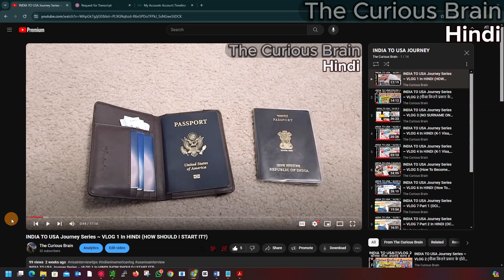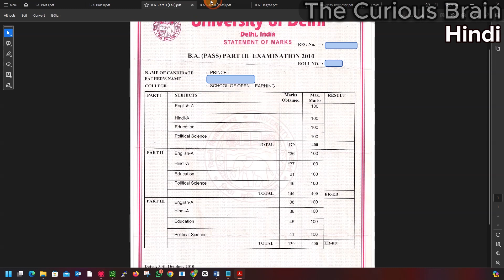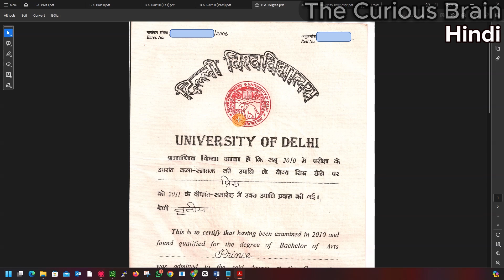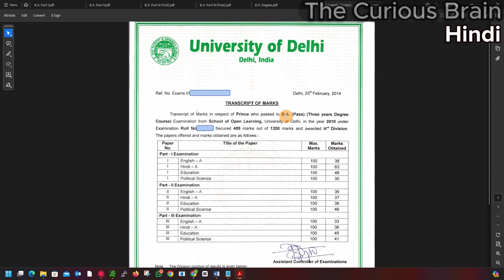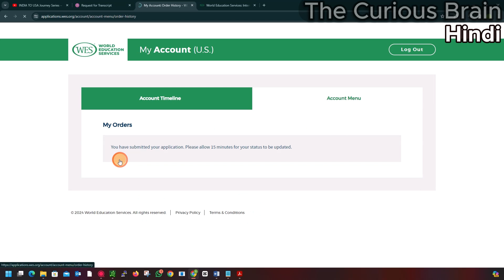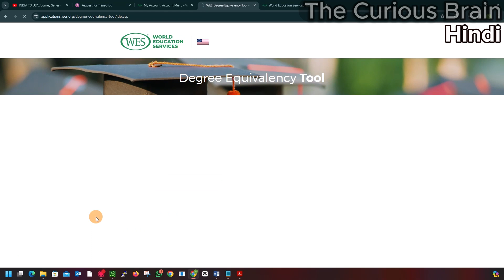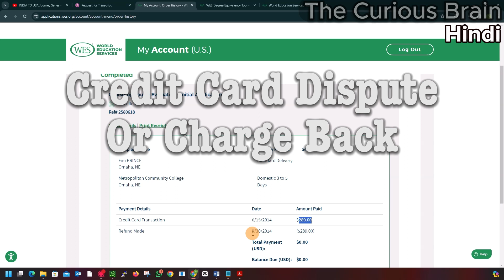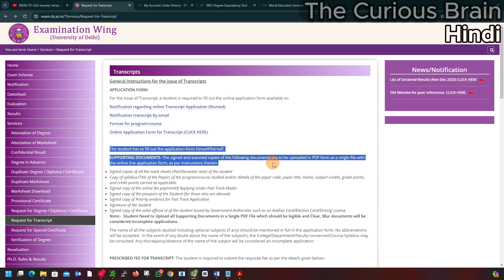INDIA TO USA ~ VLOG 12 In HINDI (Transfer Indian Degree To Foreign / Higher Education In Abroad)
Welcome Back Guys! This is again one of the most informative video that can help a lot of students in India on foreign education or education in abroad. I have shared step-by-step process on how you transfer your Indian degree abroad, similar process applies to other countries as well. Hope you guys enjoy this video and share with others to help everyone! Do let me know if you have any questions or comments on this!

Here is a little bit about my channel:-

The Curious Brain: An Indian living in the USA who learned pretty much everything himself!!! Thanks to the YouTube platform and people for helping me archive my confidence to be able to successfully perform my DIY projects. Life is Busy in America as we know, so we have to be self-independent. In my opinion, most of us struggle with things breaking down every day/week/month or so!! If you own a car and house, you know what I'm saying. I think is so unfair that innocent people have to spend hard-earned $$$ (After TAX), and priceless time, and deal with the crazy world out there to get things repaired. I believe this is my opportunity (as my busy schedule allows) to create good content where I should share back tips & tricks to help others achieve their confidence with their DIY projects!

My goal with this channel is to start with DIY-related videos in English to help people with their DIY projects and being an Indian, planning to make videos in Hindi to help people in India with Visa/GreenCard/Citizenship related issues while sharing my journey/experiences/hiccups including my USA experiences from an Indian point of view especially after living in USA for 12 years and maybe more as I move forward on this Youtuber journey!

As far as my education, I hold 2 bachelor's and master's degrees in Cyber Security including over 10 years experience in IT Industry. I guess I can teach a lot of stuff via YouTube so why not start this Channel?

Again, thanks for all your support; rating the video and leaving a comment is always appreciated! :)